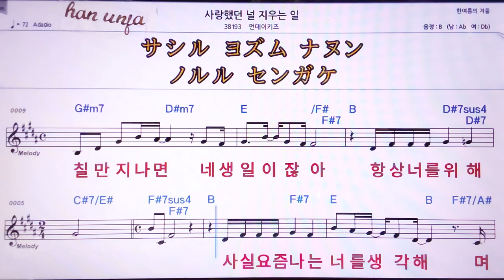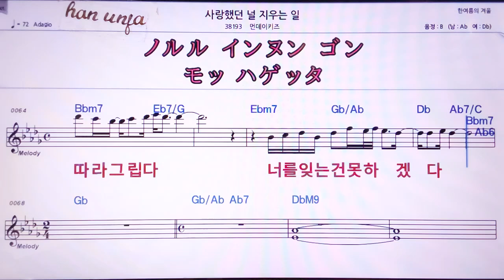💖사랑했던 널 지우는 일/먼데이키즈 👍MR,노래방, 악보, 코드,Karaoke With Sheet Music